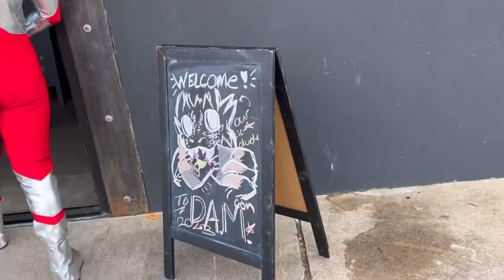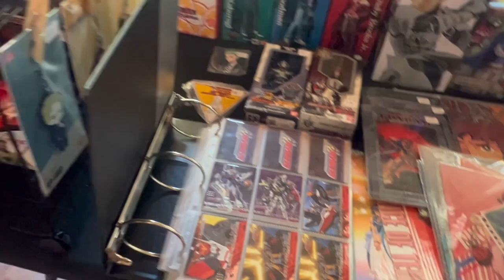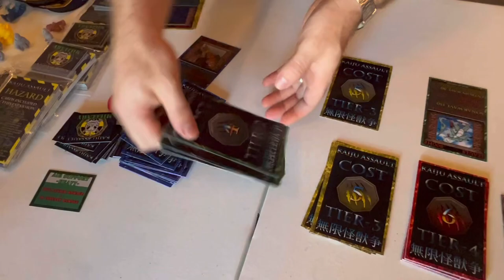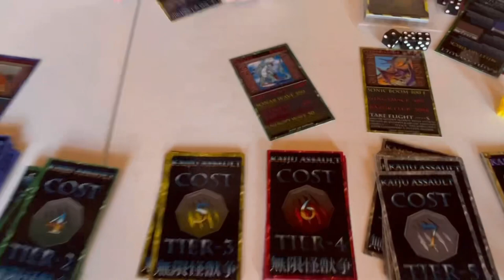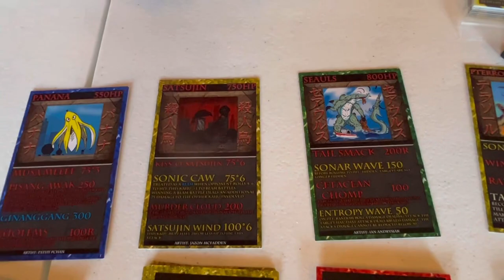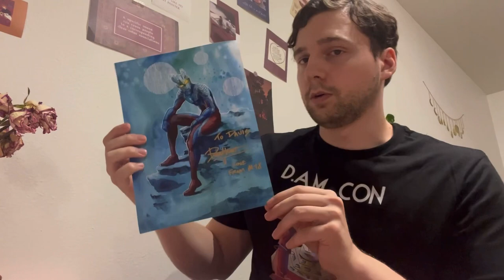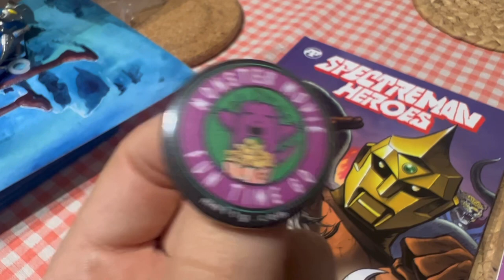D.A.M. CON: DFW's First Kaiju & Tokusatsu Convention! (Vlog)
Titanious is created by Davis Madole, and designed by Giga (@KuWota2k), Cream (@gingakirisaku) and Steve Thao.

Emotes by Dangbirds (@cidercrow).

Original music credits:
•Xylomar: